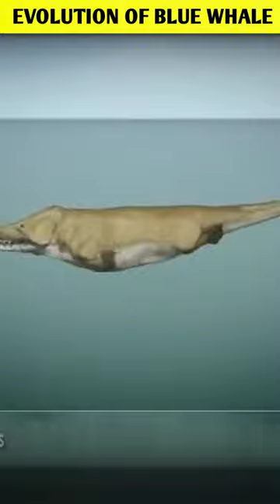Blue Whale Ka Dark Secret🧐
So in this video, we are going to tell you about the Blue Whale Ka Dark Secret🧐